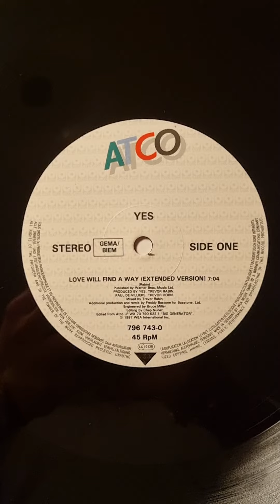Yes - Love Will Find A Way (1987) (Vinyl)